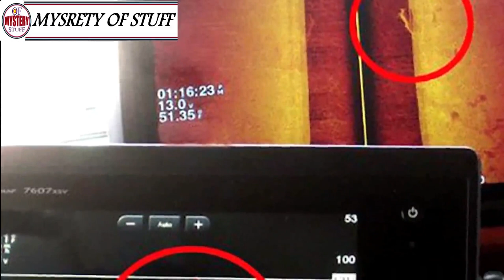Divers Find Rare Century-Old Shipwreck Hidden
Divers Find Rare Century-Old Shipwreck Hidden at Bottom of Lake in Canada

Unsolved
mysteries
Unsolved mysteries
mysteries unsolved
Mystery
mystery
mystery box
mystery package
mystery shopping
mystery of the disappearance of cody dial
mystery ke
mystery girls
mystery movie
mystery music
mystery queen
mystery,
martin mystery
adventure mystery
martin mystery
mystery movies
mathematical mystery tour
mystery
mystery leopard
sharkboy mystery mission,
sprmysteryman
mysterymanplayz
mystery 13
mystery esc
mystery  be cool scooby doo,
mystery skulls
battlefield  mystery
anime ep mystery
mystery meat
mystery girl
world warmystery
mystery roblox
mystery decals
sims  mystery
murderer mystery
mystery decals in a row
3 mystery riddles
mystery lane berwick maine
mystery decals
mystery eggs
sims mystery
stuff
stuff dog
stuffing box
assembly drawing
stuff for free
stuffed
stuffing
stuffed burger
stuffy nose
stuffed animals
stuff again
stuff with scout fly
staff academy
psn stuff
random stuff
mcpe stuff,
minecraft stuff,
hero stuff
staff 13,
staff mineplex,
staff griefed,
bk staff
the ghost
the best
the canterville
 ghost class

abandoned places
abandoned places in kentucky
abandoned oregon
abandoned places in oregon
200 years of varnish removed from a painting
abandoned places in south carolina
abandoned
abandoned chicago
abandoned illinois
abandoned chicag
oregon abandoned places
2122 north clark street
abandoned ohio
synagogue tunnel
abandoned places in illinois
nephilim